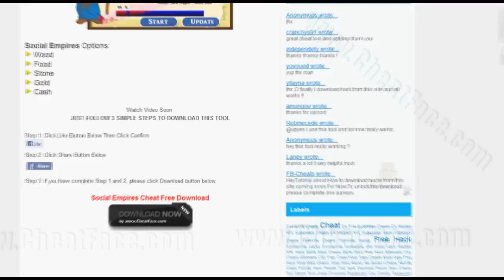Social Empires Cheats Free Gold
Our team brings you the latest and working Social Empires cheat tool,
 dominate Social Empire with this cash and coins generator! Create your
empire from the ground, train your villagers, build houses, mills,
barracks and everything you want to make your empire better.
Fight against your friends and conquer the world! Our Social Empires
Hack Tool will be for free and you can check it out below.